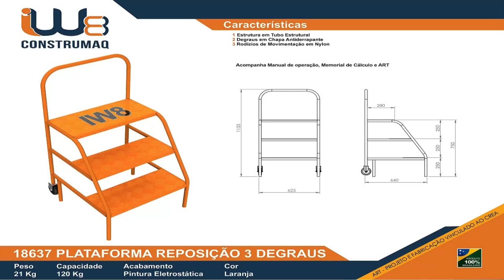18637 PLATAFORMA REPOSIÇÃO 3 DEGRAUS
Plataforma de reposição 3 degraus  foi desenvolvida para uso em armazéns, supermercados, almoxarifados, depósitos e entre outros. Ideal para locais com pouco espaço, facilitando o armazenamento do produto.

Acesse e conheça os nossos produtos